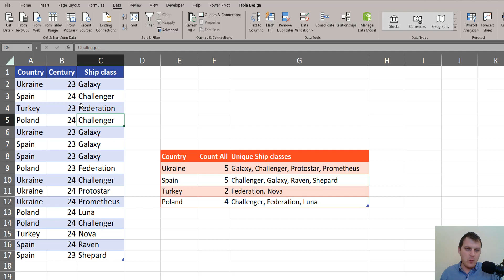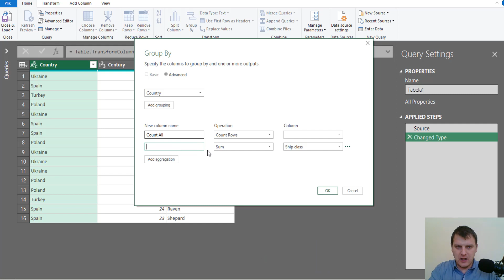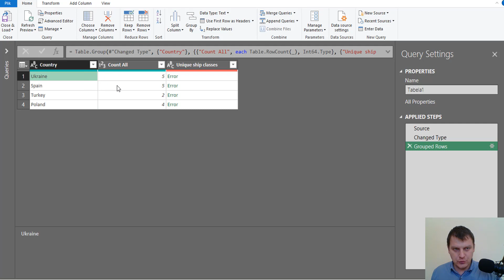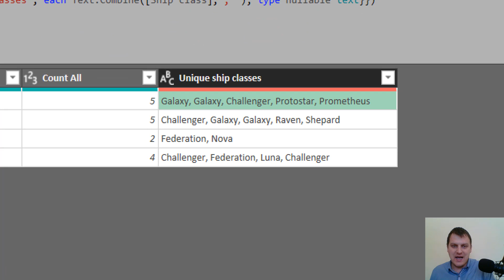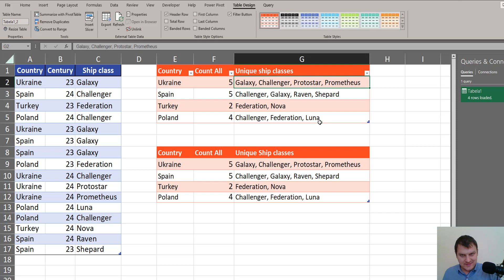Combine all unique values within group | Excel Power Query 04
In this tutorial about Excel Power Query, you will see how to Combine all unique values within group in Excel Power Query. Excel Power Query 04

Excel SuperHero book

00:00 | Intro
00:31 | Importing data from table to Power Query
00:52 | Group by command
02:01 | Combine all values within the group
03:30 | Unique/Distinct values
04:46 | End